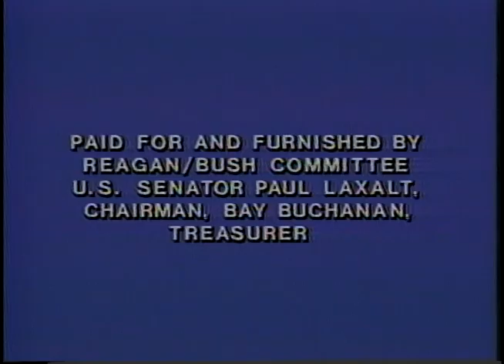Ronald Reagan's Election Eve Address "A Vision for America" on November 3, 1980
Full Title: Ronald Reagan's Election Eve Address "A Vision for America" with George Bush on November 3, 1980

Access Restriction(s):Unrestricted
Use Restriction(s):Unrestricted